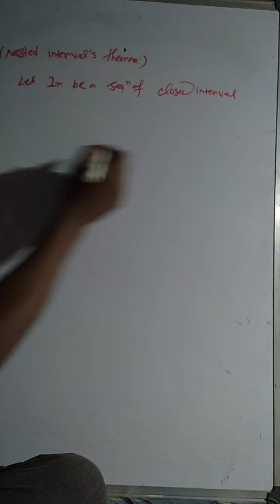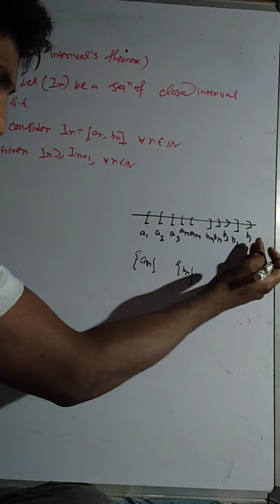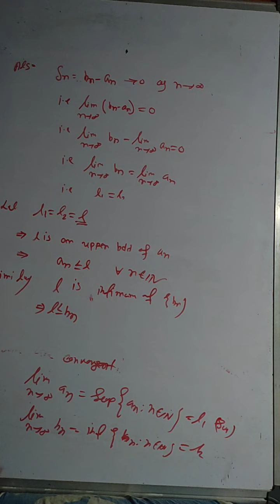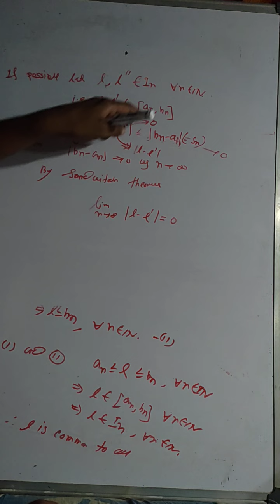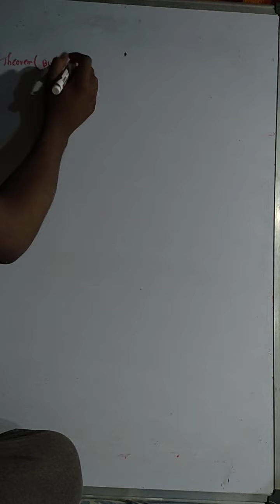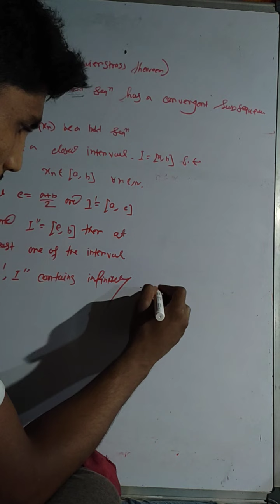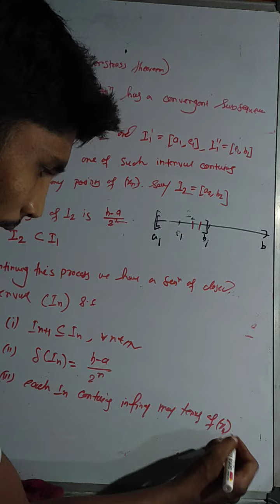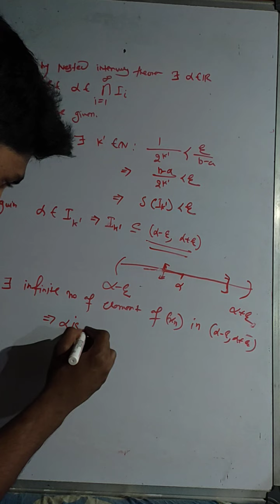4 June 2021